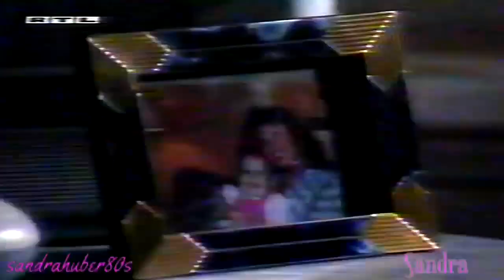Santa Barbara Ep.1420 Deutsch